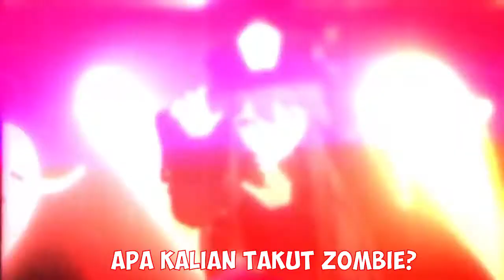PV Trailer Genshin Impact Terbaru! Demo Karakter Hu Tao Subtitle Indonesia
Venti : ~Ehe
Hu Tao : ~Tehee

Diriku Translate Sendiri jadi mohon maap yak klo ada yg salah atau keliru hehe...